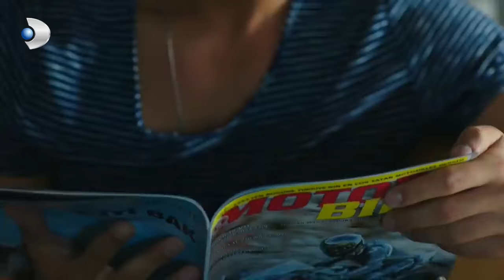الحرب يجعل خجول مجنون بنات الشمس الجزء 3